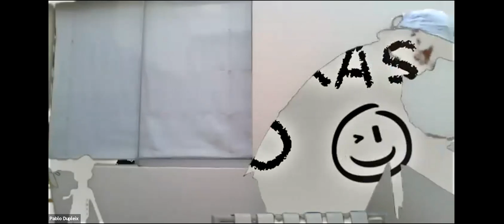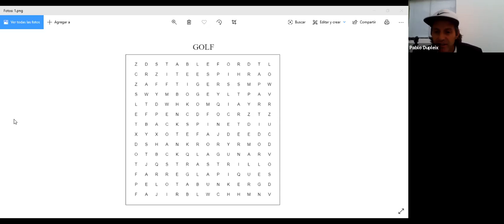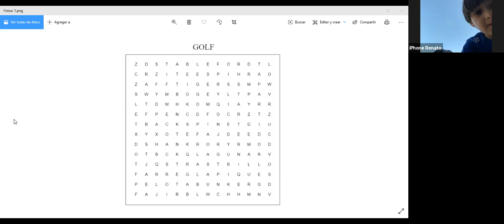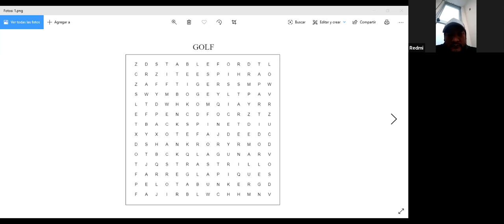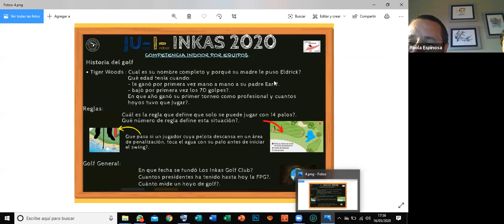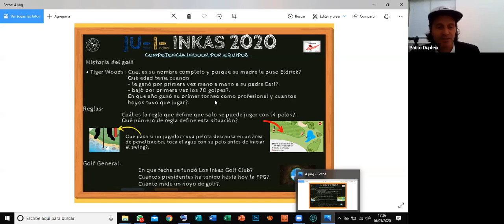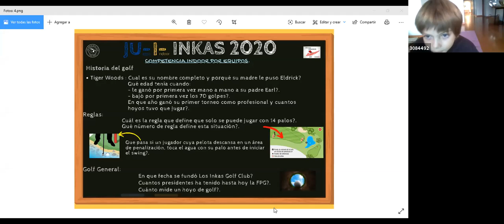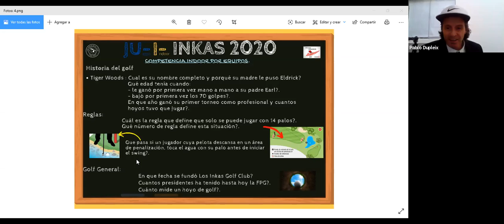JU I INKAS Equipo D Encuentro 1